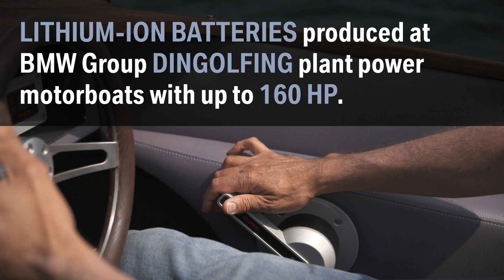Torqeedo integrates BMW i3 high capacity battery into electric propulsion system for boats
Torqeedo integrates BMW i3 high-capacity battery into electric propulsion system for boats – Integrated sustainability concept from BMW i finds new applications